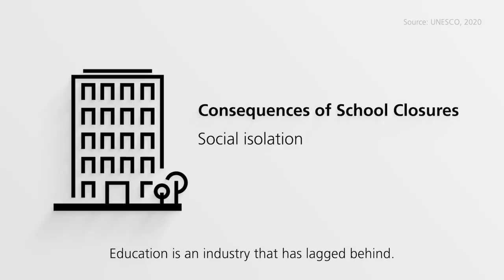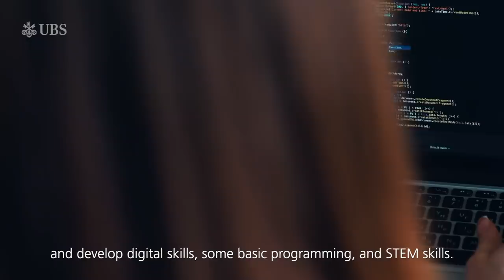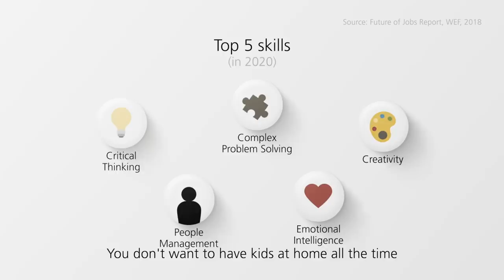A New Normal | Episode 4: Education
What is the impact of the COVID-19 pandemic on education?

How can countries maintain access to education? How can the education system become more resilient? Is the pandemic an opportunity for higher education to become more affordable and accessible? We’ve asked Nobel economists to shine a light on a new normal for educational systems.

We’ve teamed up with more than 50 Nobel Laureates in Economic Sciences. Together, we tackle questions around sustainability, technology, finance and society.